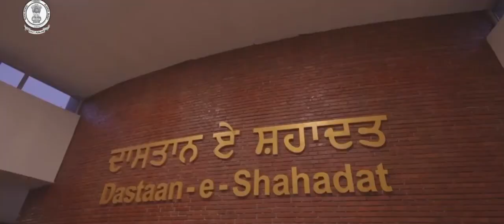Jo Humne Dasta Shahadat Sunai | GurbaniShabad | Kumar Sonu | Waheguru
Jo Humne Dasta Shahadat Sunayi
Asmaa Roye
Shahadat Sheron Ne Aisi Hai Paayi
Ye Jahan Roye

Voice: Kumar Sonu
Lyrics: Raj Thorani
Special Thanks: Gurdwara Sahib Sri Guru Tegh Bahadur Sikh Saba Kandhkot